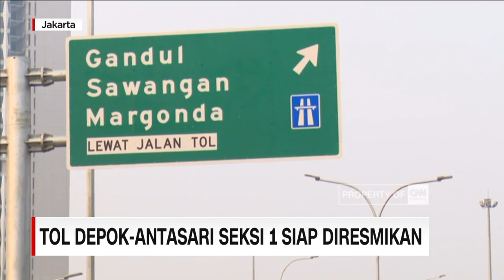Wow! Tol Depok-Antasari Seksi 1 Siap Diresmikan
Presiden Joko Widodo akan meresmikan jalan tol Depok-Antasari atau desari seksi 1 yakni ruas Antasari-Brigif Cinere.
Ruas ini sudah menjalani uji pra laik fungsi pada Juli 2018.

Like & Follow Facebook:
CNN Indonesia

cnnindonesiatv